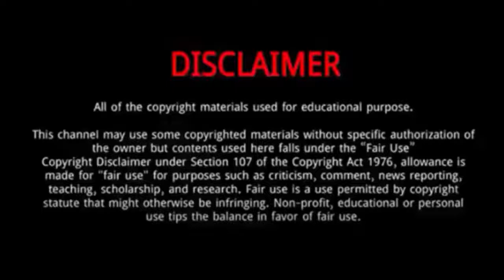Wan Peng || 10 Things You Didn't Know About Wan Peng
Wan Peng is a Chinese actress.
She was Born on August 20, 1996 in China.
In 2020, Wan played lead roles in the youth romance dramas First Romance and Meeting You.
She is best known for her appearance on When We Were Young.